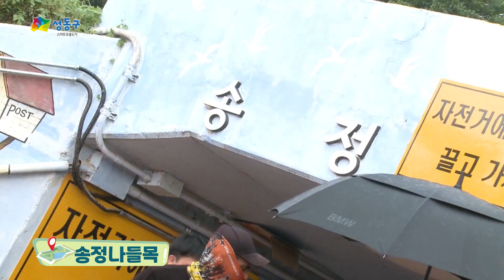[성동구청] 메이킹필름(behind the scene)!! 송정도시재생 X CLC (feat. 유진 Yujin)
도시재생사업을 선도적으로 추진하고 있는 성동구!
재생지별 핫 스폿에서 만나는 CLC와의 콜라보~~♬

성동구와 걸그룹 CLC(큐브엔터테인먼트)의 콜라보레이션 뮤직비디오,
송정동 편의 메이킹 필름입니다 :)